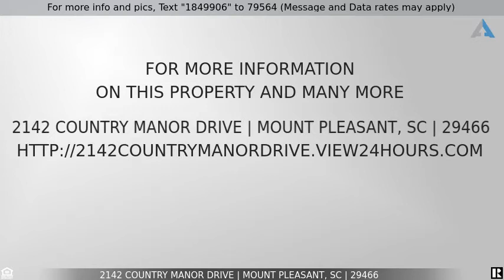Priced at $3,000 - 2142 Country Manor Drive, Mount Pleasant, SC 29466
Quiet, family-oriented neighborhood right off of the IOP connector. Close to the beaches and downtown. Recently updated kitchen and bathrooms. Home is nicely furnished. Dogs considered on a case-by-case basis; no cats.Lease Details: Lease is flexible. Can be anything from one month to a year.